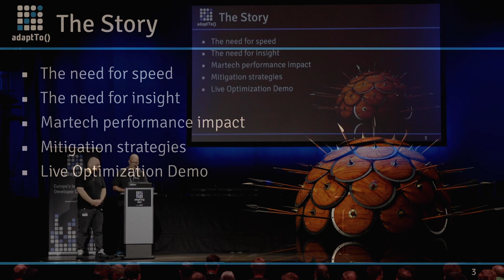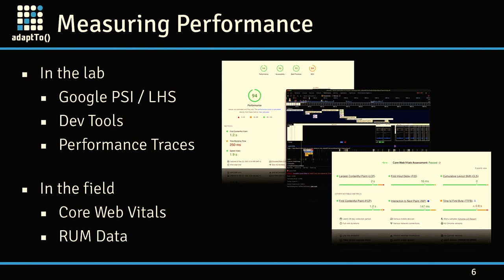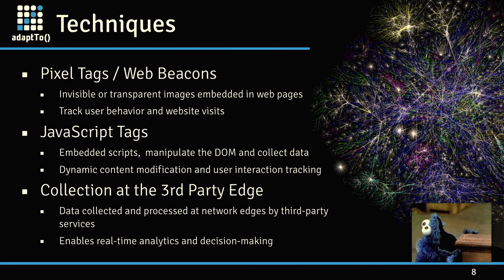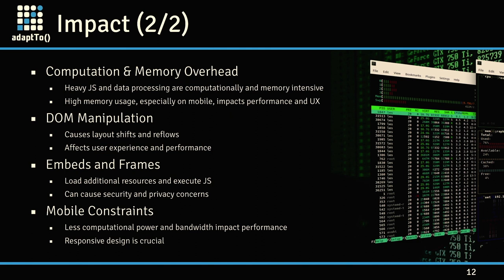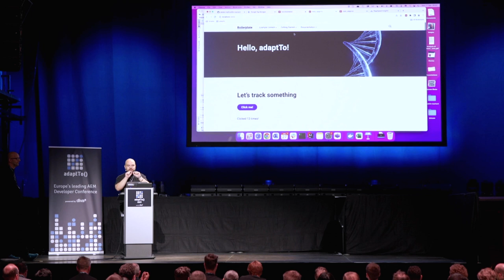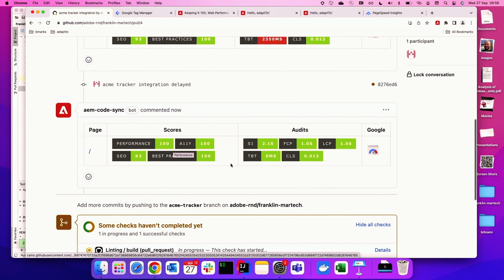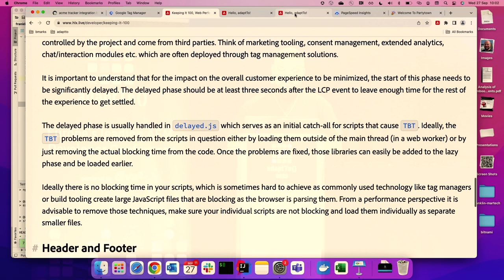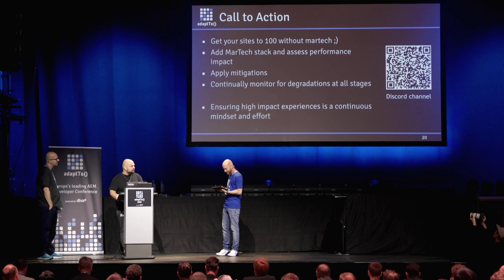Martech without sacrificing performance: A web developer's guide to ensuring experience success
Recorded at adaptTo 2023

- Ekrem Dogan, Adobe
- Dominique Jaeggi, Adobe

For digital marketers seeking to increase website conversion rates, user tracking, personalization, and experimentation are essential. However, user experience is equally crucial for a website's success, especially in terms of performance. A fast-loading and smooth-functioning website can increase user acquisition and engagement, leading to higher conversion rates.

In practice, optimizing website performance and integrating tracking technologies can be conflicting. In this talk, we will outline common tracking methods and their impact on website performance. We will also examine website performance metrics, and how they relate to tracking and experimentation.

Finally, we will explore strategies, lessons learned, and best practices for mitigating the adverse effects mentioned earlier. Based on our findings, we will demonstrate how Edge Delivery Services, Adobe WebSDK, and Experimentation can support you on this journey.

00:00 Intro
00:20 Martech without sacrificing Performance
20:00 Demo - Live Optimization
34:41 Q&A